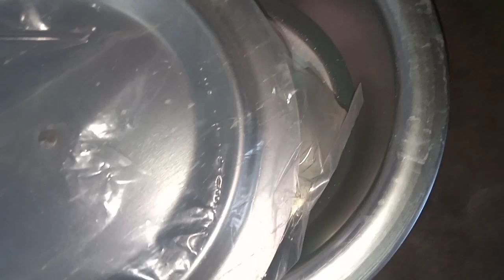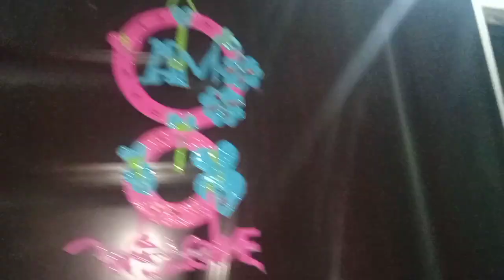آج افطار پر آئے مہمان 😇||Ramzan sehri to iftari vlog||Ramzan routine vlog